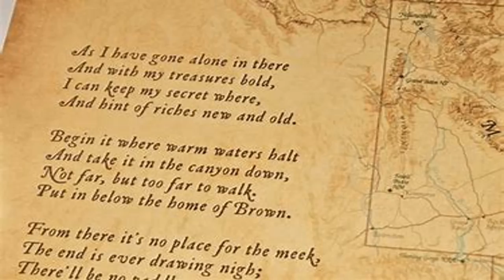Fenn-Mail Friday 6.21.19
Blogs:
Lougallaghers.blogspot.com
Corvetteronnie.blogspot.com